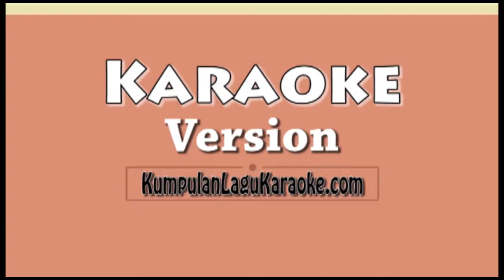KARENA KAU INDAH - COKELAT Karaoke